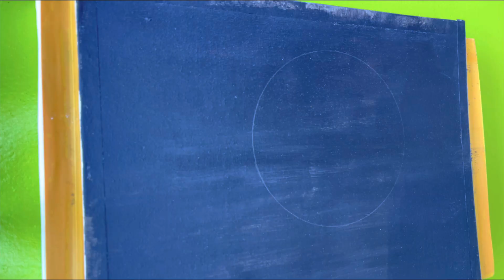Lonely Woman Painting / Woman Under The Moonlight / Acrylic Painting Techniques / MIA #003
Lonely Woman Painting
Woman Under The Moonlight
Moonlight arcylic step by step painting technique
How to draw a woman under the moonlight
moonlight and woman drawing
Beautiful woman under the moonlight
Moonlight acrylic painting step by step
Lonely woman arylic painting